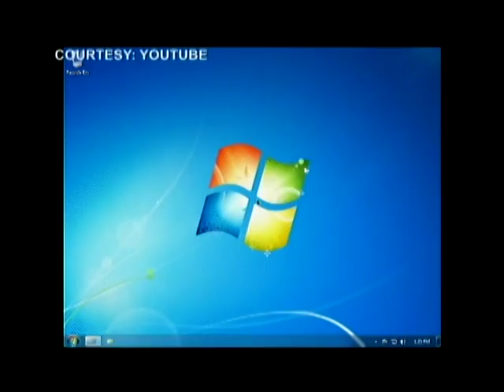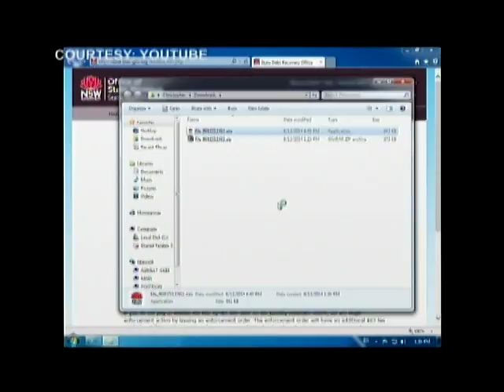PHIL UNCUT JUNE 19 2016 PART3